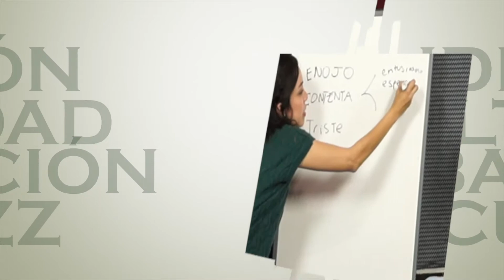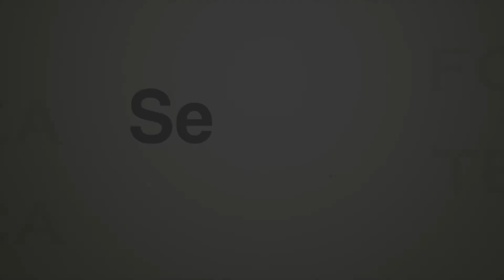Conoce al director del Documental "La Rama"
Ser Arte es un programa televisivo transmitido todos los Miércoles a las 19:00 hrs. por TVeo Canal 41 y 80 en la región de Córdoba - Orizaba Veracruz, el cual, que tiene por objetivo, la exposición de las distintas manifestaciones del quehacer artístico cultural de la zona centro del estado de Veracruz, mostradas a través de diversas cápsulas y entrevistas así como invitados y números artísticos, Ser Arte, es una producción de AUDIO SAHC RECORDS

Productor: Salomón Hernández Carrera

Edición: Nélida Morales Cansino

Equipo Técnico y Audio:
Gerardo Cabrera Moran
Juan Pablo Romero López

Cámaras:
Héctor Hernández Solís

Conductores:
Elisa Salvador
Tony López
y Don Cerradón

Coordinador editorial y Floor manager: Rodol Carrillo.

Colaboradores editoriales:
Tonny López
René Uziel Rodriguez Oropeza
Ismael Illescas